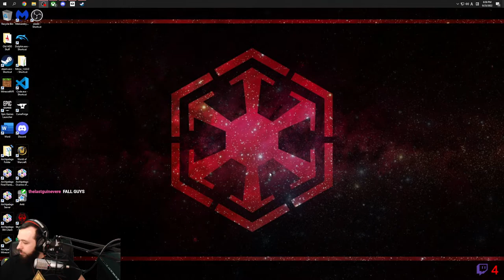Slime Rancher 2 Part 3 VOD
Quick bit of Slime Rancher 2 before Colony Survival with friends.